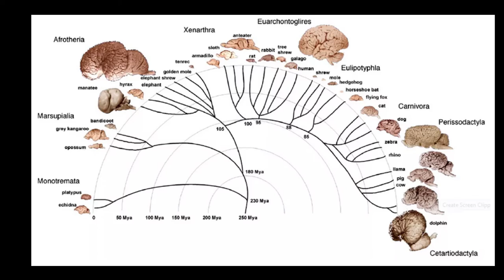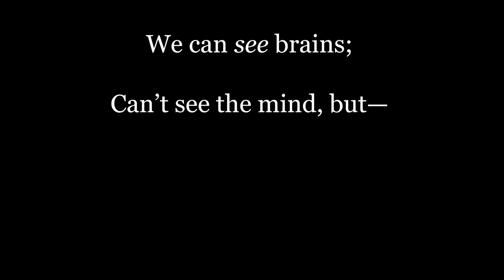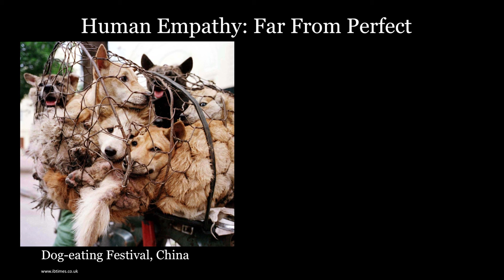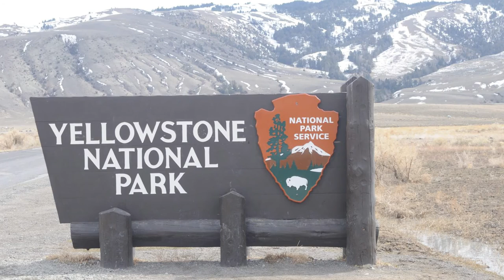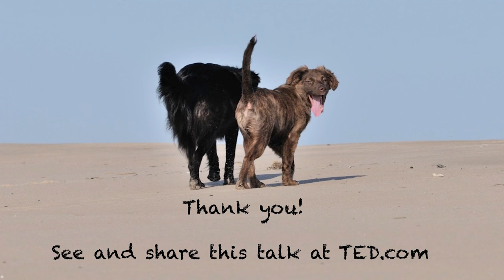Sea Secrets - Carl Safina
Carl Safina, Founder and President of the Safina Center, shares his experiences with wild animals, and reveals how their minds and lives aren't that different from our own.